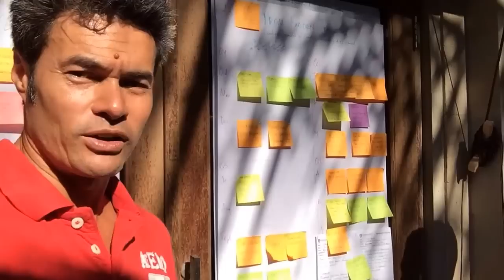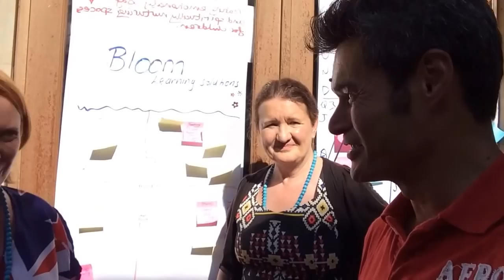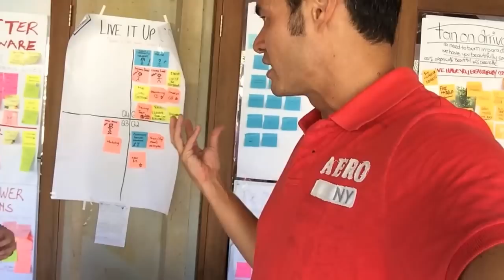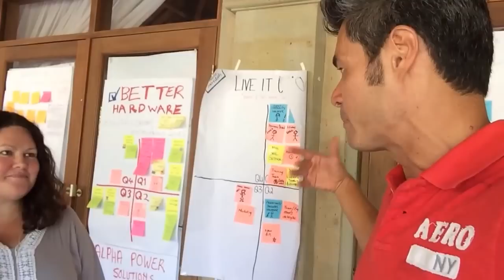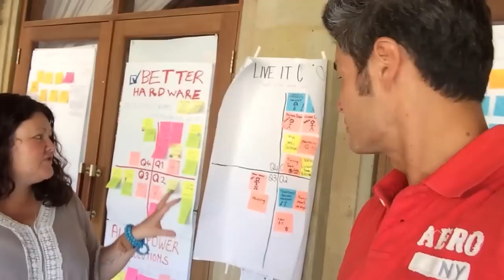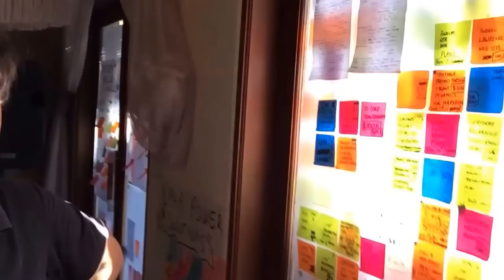How to create your best year yet!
Here's the process I use with all our top entrepreneurs to plan out your year in high resolution - to inspire and motivate you and your team. Shot on location at our Crystal Circle Conference in Bali. Here's the five steps to follow to create your own sheets like the ones in the video:

1. Visualize the year, your life and your business one year from now
2. Write on post-it notes all the milestones you would have achieved.
3. Use the five frequencies to colour code your milestones:
- Water / Why? - What are the big wins in purpose and lifestyle you would have achieved?
- Wood / What? - What will be the products and brands you have launched and grown?
- Fire / Who? - Who will be in your team? Who will be your customers and partners?
- Earth / When? - What events and time-specific things will have taken place?
- Metal / How? - What are the measurables? Number of customers, revenues, profits, cash?
4. Once you have your ideal year mapped out, now re-organize it into four quarters / seasons so each quarter gives you an achievable set of meaningful, measurable milestones.
5. Plan one promotion which combines all your milestones in it, and get focused on just that one promotion to ensure a simple, profitable, fulfilling three months. Delete all other activity!

About Roger: Roger James Hamilton is a futurist, social entrepreneur and New York Times Bestselling Author of the Millionaire Master Plan. He is the founder of Entrepreneurs Institute and the creator of the Wealth Dynamics, Talent Dynamics & Genius Test Profiling Systems, used by over 250,000 entrepreneurs to follow their flow.